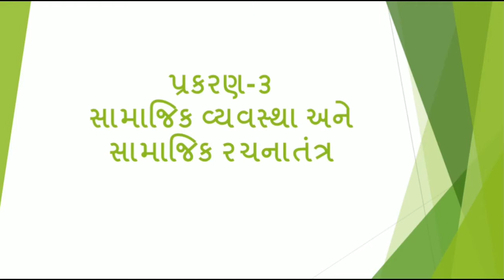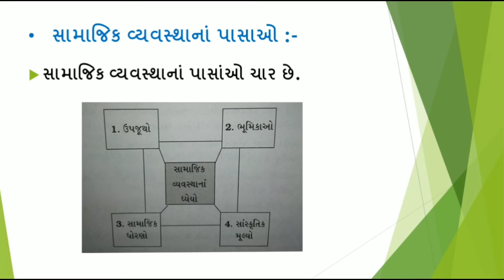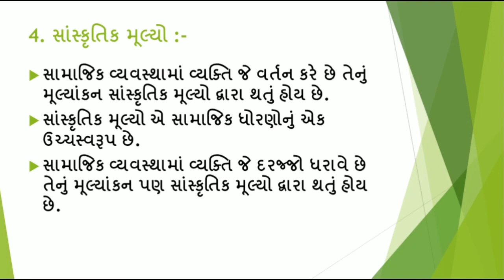ધોરણ-11 વિષય - સમાજશાસ્ત્ર પ્રકરણ-૩ સામાજિક વ્યવસ્થા અને સામાજિક રચનાતંત્ર (ભાગ - 1)